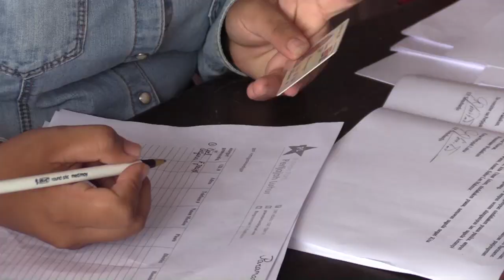SOMOHARDJO DE STRAAT 4 april 2022